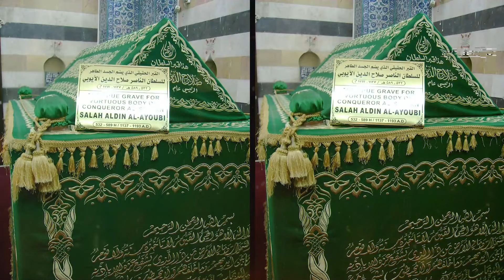The Untold Story of Saladin Revealed || History of Sultan Salahuddin ayyubi || Who was saladin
best info channel
In this final video, we pay tribute to the legendary warrior Sultan Salahuddin Ayyubi. Learn about his remarkable life and legacy.
Sultan Salahuddin Ayyubi was born in the year 532 AH/1137 CE in Tekrit on the West Bank of the Tigris between Mosul and Baghdad, loved dearly by his father, Ayyub. His family was of Kurdish background and ancestry. His father, Najm ad-Din Ayyub, was banished from Tikrit and in 1139, he and his brother Asad al-Din Shirkuh, moved to Mosul. He later joined the service of Imad ad-Din Zangi who made him commander of his fortress in Baalbek. After the death of Zangi in 1146, his son, Nur ad-Din, became the regent of Aleppo and the leader of the Zengids. The Wars against Crusaders and the Capture of Jerusalem. Sultan Salahuddin Ayyubi, the hero of hundreds of battles, was the person who for twenty years braved the storm of the Crusaders and ultimately pushed back the combined forces of Europe which had come to swarm the Holy Land. The world has hardly witnessed a more chivalrous and humane conqueror. The Crusades represent the maddest and the longest war in the history of mankind, in which the storm of savage fanaticism of the Christian West burst in all its fury over western Asia.